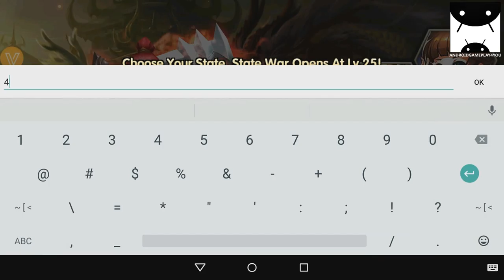Lords of War - Royale melee Android GamePlay Trailer (1080p) (mobvista game) [Game For Kids]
America version of Lords Of War! Tailored for Northern America!
Local Exclusive Time Zone Of Server (UTC-5)! Wish you Have fun!
Realtime PK, State Task, Palace War, Legion War and Harem Beauty!
Get rid of traditional boring gameplay and enjoy the realtime
State War with massive players on one screen!
There are also various growth systems and exclusive beauty system!
Splendid scenes, exciting realtime PK and fierce State War gameplay!
No one can resist the lure of a visual feast of film quality!
An era Of State War is coming!

[Great Benefit]
Free Godhero Liu Bei is available on the first two days!
Free Dragonball on the first 7 days!
[Carefree PK]
No VIT limit! You can revive anytime in realtime palace PK!
Enjoy PK carefreely after Lv.5!
[Vie For Power]
Initiative Three Kingdoms system allows you to kill enemies in State War! Vie for the throne of Han dynasty and become worshiped by thousands of people!
[Seize Beauty]
Play with numerous beauties in harem as an emperor!
You can also seize others' beauties!

◆Game Features◆

—Real State War, Craziest PK Experience—

Say goodbye to PC game! Cutting-edge realtime technology
fully restores the era of Three Kingdoms!
Fight with thousands of players on one screen! Come on!
State war is calling you!

—Perfect Action, Best Mobile Game Experience—
Top 4K game image and gorgeous special effects! The coolest MMOARPG and palace PK!
Fantastic State War and real MOBA will satisfy all your fighting expectation!

—Real Three Kingdoms, Most Historical Heroes—

Peerless heroes are all under your control!
You can gather the most roles ever than before!
More than 50 heroes are available!
Matchless Lv Bu, Guan Yu and Zhao Yun are waiting for you!

Facebook fan page:
(Latest activity news, novice gift, Q&A)

line for pad，Line、Kakao、Wechat、Facebook、QQ and other!
This game is part of the character wearing highlight the chest,
hip's clothing, violent plot,Cartoon characters Arena,
Part of the contents to be subject to payment of fees, please don't addicted in the game.
Drawn background story of the Three Kingdoms,
Similarly, if the other famous story, is purely coincidental!

This Is The Real PVP Fight！
Who is your under General? We are all waiting for you in Lords of War!